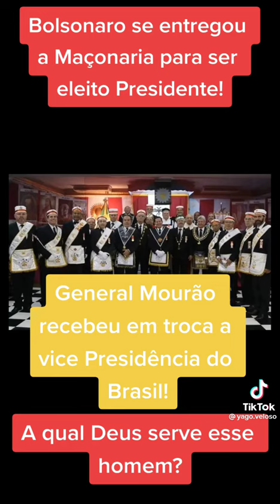BOLSONARO CORRUPTO LADRÃO E FALSO CRISTÃO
Vídeo de Sinval1